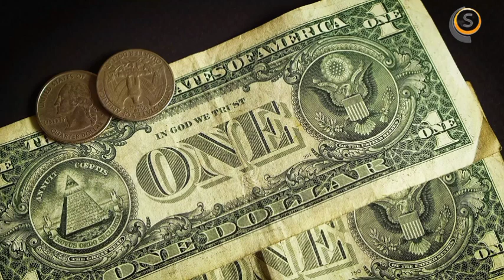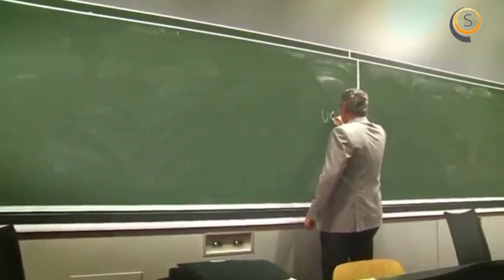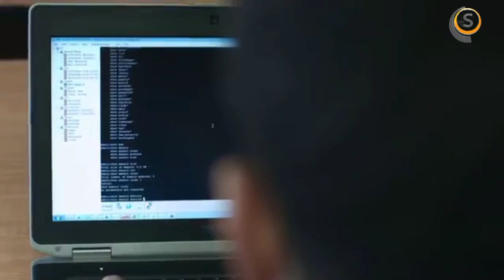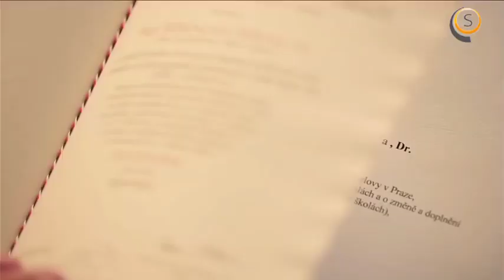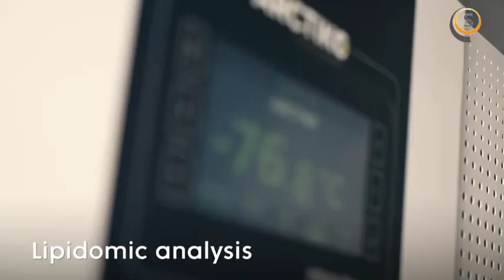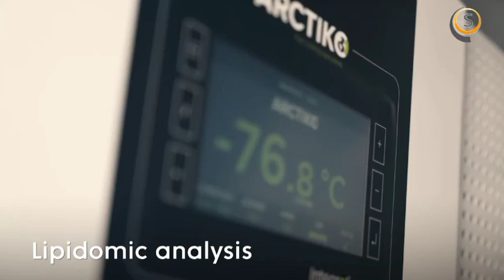5 UNIVERSITIES IN THE CZECH REPUBLIC FOR INTERNATIONAL STUDENTS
We have compiled a list of Universities in the Czech Republic for International Students.

We examined universities in the Czech Republic for international students in this video. Providing you with in-depth information on what makes each of these institutions unique, as well as program offers, academic criteria, and other factors that can help you gain admission to any of the schools that meet your requirements.

1. Tomas Bata University in Zlin.

First on our list of Universities in the Czech Republic for International Students is the Tomas Bata University in Zlin.

Tomas Bata University is ranked among the top 5% of global universities in the QS and T.H.E rankings. It is one of the most affordable universities in the Czech Republic for international students, in addition to being a prestigious university. These two characteristics make it a leading international student hub in the country.

Around 9,500 students are enrolled in the university’s many academic programs, which are taught in both English and Czech. Ten percent of the entire student population is made up of students from various other nations. The annual tuition charge ranges from $1,100 to $3,000 each year.

2. Masaryk University (MUNI).

Masaryk University is one of the cheapest universities in the Czech Republic for overseas students, with tuition costs ranging from $2,250 to $14,000 per year. It is the country’s second-oldest and second-largest university, having been founded in 1919.

MUNI now has ten faculties that provide approximately 600 bachelors’, master’s, and doctorate degree programs. This program has more than 35,000 students enrolled, with roughly 1,000 students from other countries. The most expensive programs are medicine and dentistry.

3. Charles University.

Next on our list of Universities in the Czech Republic for international students is the Charles University.

This is the Czech Republic’s oldest university, founded in 1348, and is ranked among the best in the world. Charles University offers a variety of courses in English, German, French, and other foreign languages in order to attract international students. There are 17 faculties in all, with three of them being medical faculties.

Aside from medical programs, which can cost up to $14,700 per year, tuition rates for bachelor’s and master’s degree programs range from $2,500 to $6,000 per year. Non-free Ph.D. programs cost from $100 to $2,500 each year.

4. Technical University of Liberec.

If you’re looking for a low-cost, research-intensive university in the Czech Republic that focuses mostly on pure and applied sciences, the Technical University of Liberec should be at the top of your list. It was founded in 1953 and now comprises seven faculties as well as a specialized institute.

Mechanical engineering, mechatronics, and textile engineering are among the innovative technical degrees offered by the universities. There are also economics and arts programs available. Bachelor’s, master’s, and doctorate degrees are available through these academic programs. Bachelor’s and master’s degree programs cost between $1,200 and $5,000 each year in tuition. Students pursuing a Ph.D. can study for free.

5. The University of Pardubice.

Last on our list of Universities in the Czech Republic for international students is the University of Pardubice.

This university began as a chemical institute in 1950, and as time passed, it grew to include more and more faculties. The University of Pardubice now has seven faculties, each of which offers a diverse range of academic programs leading to bachelor’s, master’s, and doctorate degrees.

These programs have about 8,000 students enrolled, with 8% of them being overseas students. The cost of undergraduate tuition ranges from $2,410 to $4,220 per year. Tuition for graduate programs ranges from $2,410 to $4,220 each year. The majority of Ph.D. students receive free tuition.